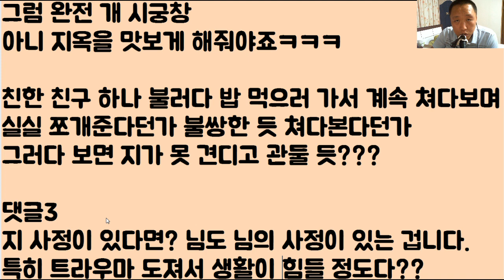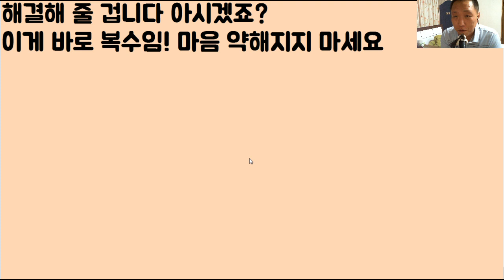[막타는 나의 것!!!] 전날 나를 괴롭힌 왕따 주동자가 천벌을 받았는지?? 지금 너무나 비참하게 사는데.. 어떤가요? 제가 더 밟아도 되는 거겠죠?